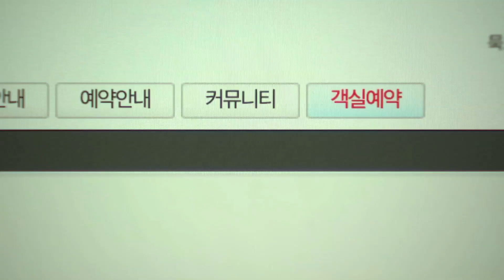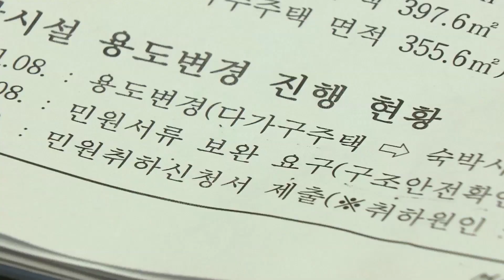[뉴스리포트]참변부른불법영업..막을수있었는데.. 200127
설 연휴에 벌어진 동해 펜션 참사는
인재였던 사실이 드러났습니다.

몇번씩이나 사전에 막을 수 있었는데도

동해시의 무능함이 결국 화를 키웠다는

여러 정황들이 속속 나오고 있습니다.

박은지 기자의 보도입니다.

◀ＶＣＲ▶

 일가 친척 7명 가운데

5명의 목숨을 앗아간 동해 펜션 참사.

해당 펜션은 냉동공장 일부를

다가구주택으로 용도변경한 불법 업소입니다.

 숙박 영업을 하려면 용도변경은 물론

위생\/소방점검, 화재 보험가입 등이 필요하지만 모두 무시된 겁니다.

(S\/U)

사고가 난 펜션은 2011년부터

불법 숙박영업을 시작했지만

10년 가까운 세월 동안 관련 단속은

단 한차례도 적발해내지 못했습니다.\/

숙박앱 등록은 물론

홈페이지 예약시스템도 버젓이 마련해놓은터라

여행객들로선 불법 영업을 알 수 없었고,

등록이 안 돼있으니 지난해 10월 실시한

보건복지부 점검 등에서도 빠졌습니다.

더구나 2018년 강릉 펜션 사고 이후 실시된

화재안전특별조사에선

불법 용도 변경 등이 적발됐지만,

이번엔 동해시가 조치를 미뤘고

결국 대형 참사로 이어졌습니다.

◀ＳＹＮ▶ 윤승기 \/동해시 부시장

'1주일 단위로 점검 결과가 통보돼 왔습니다. 그거를 통보되어 올 때마다 절차를 밟기 어려워서 일괄적으로 통보된 이후에 계획을 수립해서 추진하려고...'

또 비슷한 시기 펜션 업주가

숙박시설 용도 변경을 신청했는데,

현장조사까지 벌인 동해시는

펜션의 불법 영업 사실을

밝혀내지 못했던 것으로 드러났습니다.

◀ＳＹＮ▶ 장한조\/ 동해시 허가과장

'직원들이 현장에 나가서 확인을 했고 확인을 했지만 조사의 권한의 한계 등으로 인해서 사실

숙박시설로 영업한다든가 하는 상황은 저희가

발견하지 못했습니다.'

펜션 주인의 불법 영업과

동해시의 무능함 속에 벌어진 동해 펜션 참사.

한 번이라도 제대로 된 조사와 조치가 있었다면

막을 수 있었기에 더 아쉬움이 남고 있습니다.

MBC뉴스 박은지입니다.